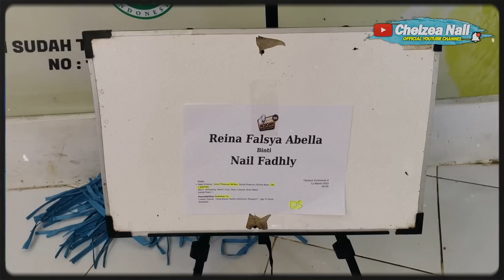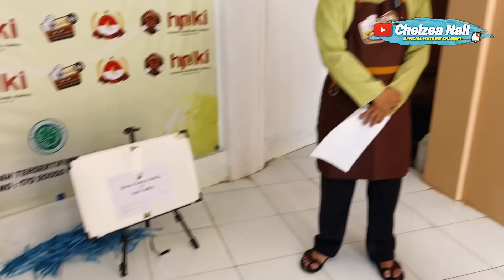PADA IKUT HARI SPECIAL REINA !!! LUCU LIAT TINGKAH LAKU MEREKA 😂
Alhamdulillah ya Allah, MasyaAllah Tabarakallah
Telah lahir anak kedua kami Reina Falsya Abella IG : @reinafalsyaabella
Hari ini, Sabtu 4 Maret 2023.
Mohon doa nya agar kelak Reina dapat menjadi anak
yang berbakti kepada kedua orang tua, soleha, sehat, cerdas dan berguna bagi bangsa dan agama
Amin Amin ya Robbal'Alamin